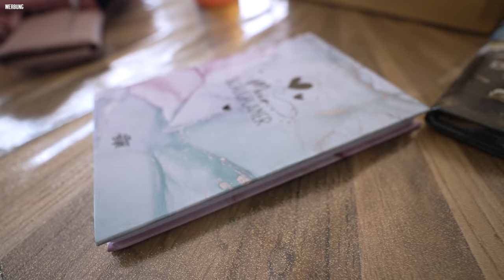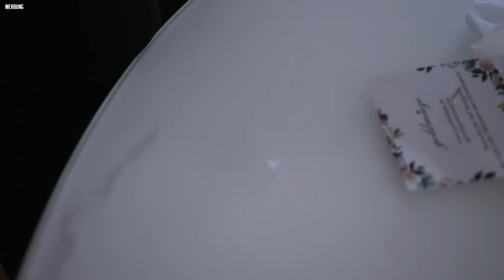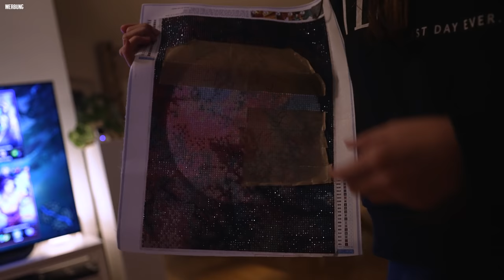Marleen verblutet am Ohr / Verbandswechsel nach Bisswunde / IPHONE 13 Release / MEGA LUSTIG HEUTE!